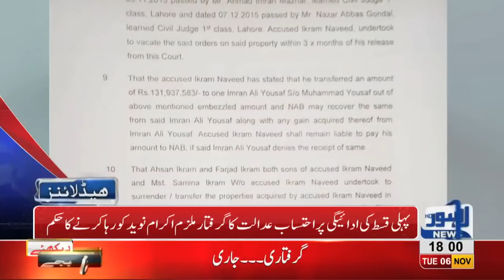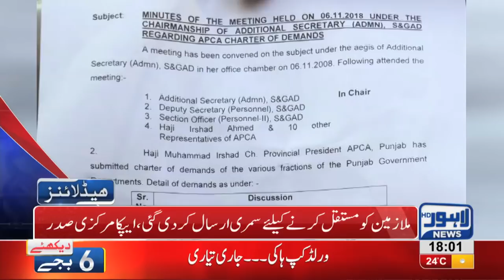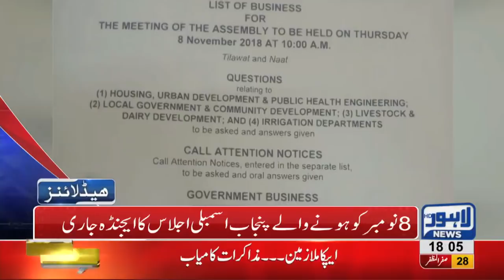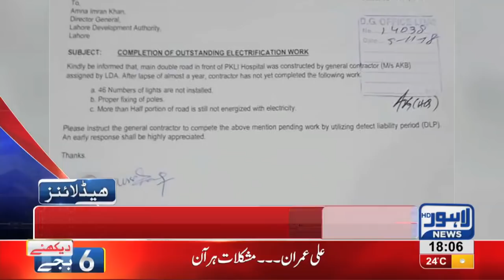06 PM Headlines Lahore News HD – 6th November 2018